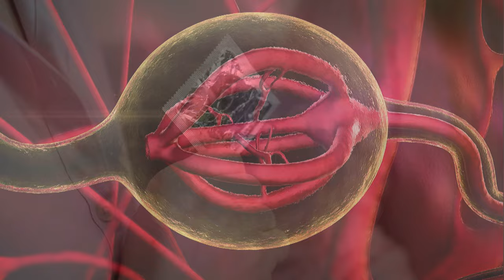How Plastic Affects Climate Change | Plastic Harmful Effects Environment | Let's Talk Plastics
Welcome to Let's Talk Plastic!

🌍 In this video, we dive deep into the harsh reality of plastic in our oceans, uncovering the hidden impacts on our environment and health. Join us in this insightful journey towards sustainable solutions. Together, let's make a difference and combat plastic pollution.